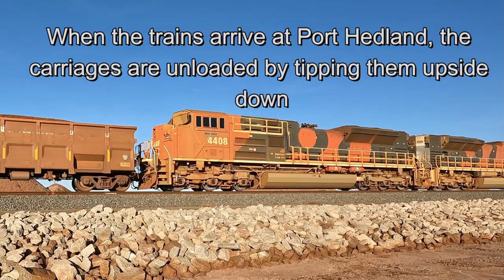Port Hedland's massive iron ore trains - the world's longest trains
I've been visiting Port Hedland in Western Australia, which is the world's largest exporter of iron ore.

Most of the iron ore is transported to Port Hedland from remote mines, many of which are hundreds of kilometres inland from the coast in the Pilbara region of Western Australia.

Because these rail networks are owned and run by the mining companies they are able to use the rail links as they wish.

So, the iron ore trains are usually over 2 kms in length, consising of oveer 2000 carriages and pulled my multiple locomtive, many of which are operated remotely from Perth, about 2,000 kms south.

About 24 loaded trains enter Port Hedland each day, and a similar number of emtpy trains head back to the mines.

Enjoy watching this amazing railway, and these phenomenally long trains.